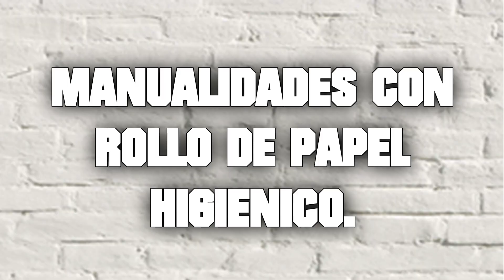MANUALIDADES CON ROLLOS DE PAPEL HIGIENICO, IDEA PARA HACER UNA CESTA O CANASTA RESISTENTE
Hola mis queridos street tubers hoy en  Manualidades Street vamos a aprender a hacer una preciosa cesta o canasta a partir de rollos de papel higiénico se hace muy fácil y solo he utilizado este material pegamento y pintura además la he decorado con unas hojas y flores de masa de papel que más abajo verás los enlaces los vídeos de masa de papel y de flores y hojas de masa de papel, me haces muy feliz y me ayudas muchísimo si compartes el vídeo y me regalas un me gusta además me gustaría que dejes tu comentario con las ideas de manualidades que te gustaría que haga.

Materiales: para este trabajo utilizaremos rollos de papel higiénico, o tubos de cartón como tú le llames, pegamento, servilleta, flores hojas y ramas de masa de cartón de huevo o de masa de papel, un objeto con forma rectangular, pinzas para la ropa, y pintura al gusto yo utilizado negro, azul y blanco.